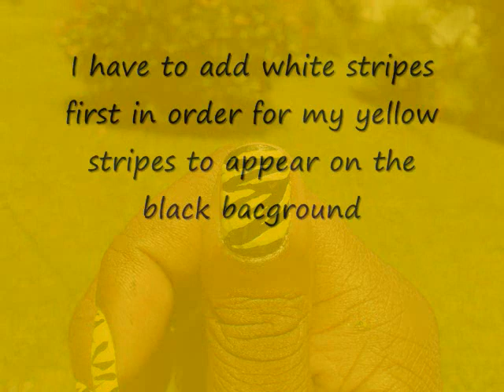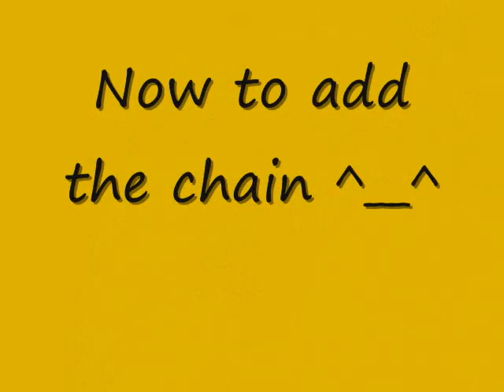Neon Yellow Graffiti Zebra Nail Art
yeah, I don't know what to put in this box.  I hope you find something you like about this video and thank-your for watching

*The chain that I used in this video was purchased from Michaels Arts and Craft store.  It's a silver tone 18 inch chain for .99 cents.*